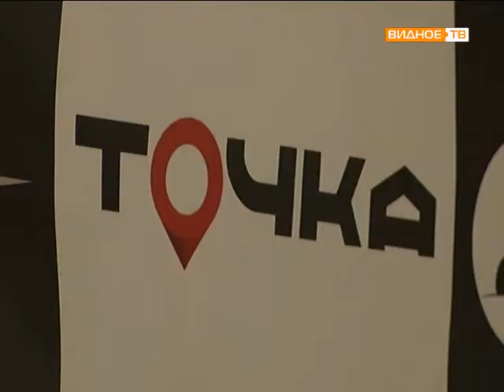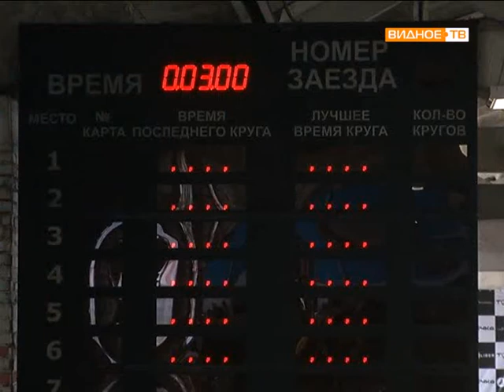Картинг центр Точка